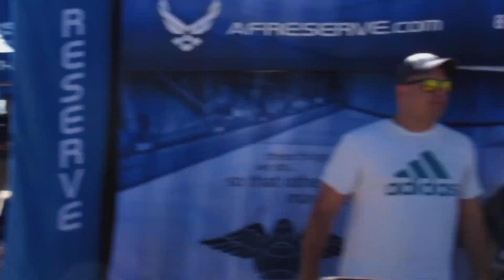Thunder & Lightning Over Arizona Airshow. Heritage Flight.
November 7, 2021. At Davis Monthan AFB Tucson AZ. Heritage Flight A-10 Thunderbolt ll, F-35A Lightning ll, P-51D Mustang.